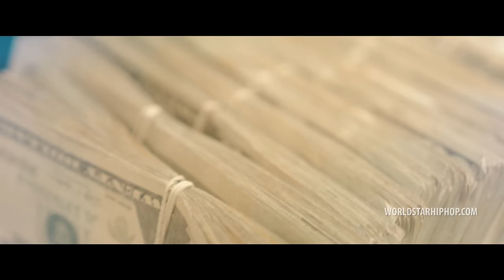Gutta100 feat. JayDaYoungan - Out On Bond (Official Music Video)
Exclusive WSHH music video for “Out On Bond” by Gutta100 (ft. JayDaYoungan).

Gutta100 ‘From Trap to Rap’ album out now. Stream/Download
Track produced by Rawbone & Fye Beats
Video directed by Kris Gonzalez

[Intro: Gutta100]
Right now, right now, ayy, ayy
Right now, right now, right now, ayy
I'm out on bond right now
Still got a pistol in my pocket right now

[Chorus: Gutta100]
I'm out on bond for a charge right now (Right now)
Still got a Glock in my pocket right now (Right now)
I can still pull out twenty bands right now (Right now)
And I just copped another brick, I'm still gon' buss that bitch down
And I just copped another brick, I'm still gon' buss that bitch down, ayy

[Verse 1: Gutta100]
I'm out on bond, I just caught a charge, but I'm still at the trap
You might think my junkies runnin' track how they come back to back
Ain't talkin' football, but if he fumble the pack he get sacked
Ain't talkin' Mike Vick, but I could throw the pack and run it back
I'm a roadrunner, bitch, I think I get that from my father
I'm a smart thinker, bitch, I know I get that from my mama
I'm a pistol toter, yeah, I know I got that from my brother
If you try and take this dope from me, then you gon' meet my cutter
Meet my cutter, yeah, my cutter cut you, it's gon' split you up
I get plenty pounds, bitchеs get shipped in dually trucks
If you try to rob, I bet wе turn it 'round, you get sticked up
Like I'm from Milwaukee, all my [?] streets for bucks

[Verse 2: JayDaYoungan]
I'm out on bond right now, hmm
I can fuck your bitch, she ain't shit, pipe down
Thirty-six on my wrist, that's a brick, iced down
Famous jugger hittin' licks, but he won't take the price down
I'm fightin' cases, still clutchin' on the K
Clip long like the interstate, this a banana for you apes
My favorite weapon be the drake
But I prefer the .38 when I'm tryna boost the murder rate
While gunnin', shoot 'em in the face, like bang